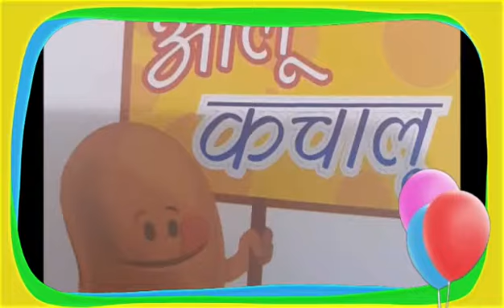हिन्दी कविता- आलू- कचालू